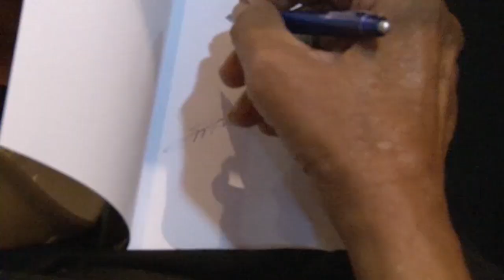12 12 2018 Eerbetoon aan Don Walther